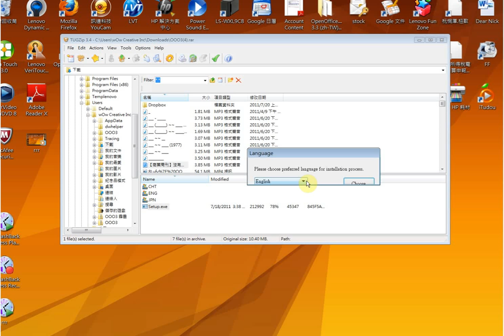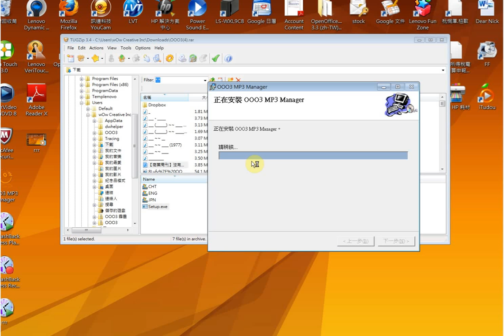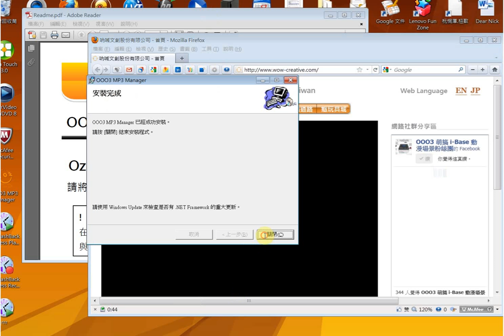OOOx3 iBase MP3 Manager 安裝說明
安裝iBase MP3 公仔編輯程式之安裝步驟說明